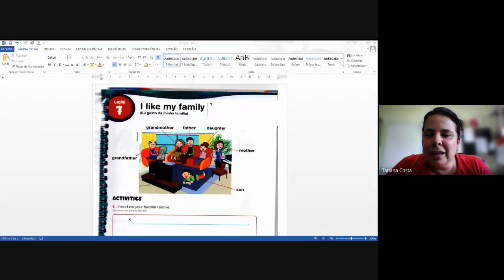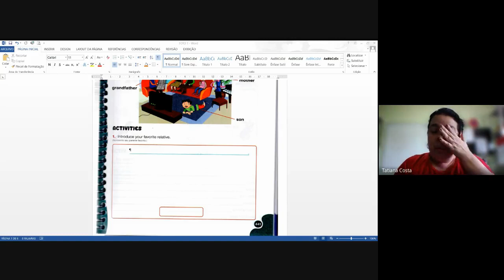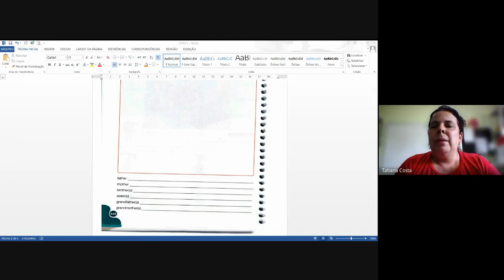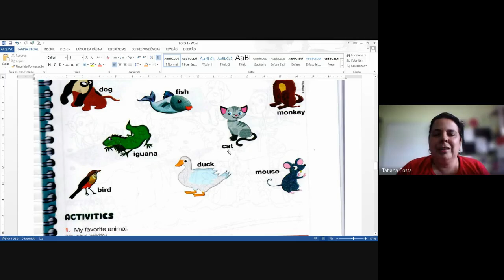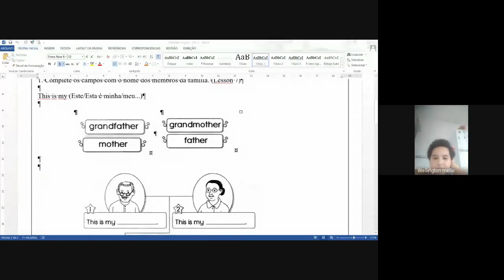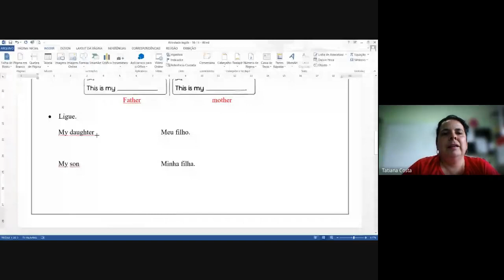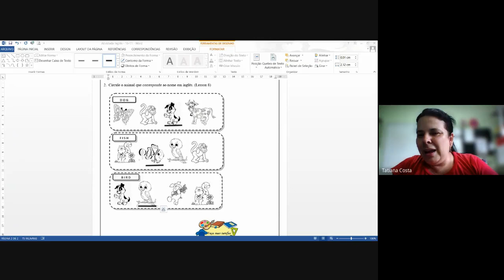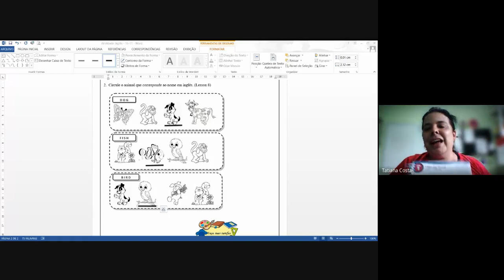1 ANO INGLES